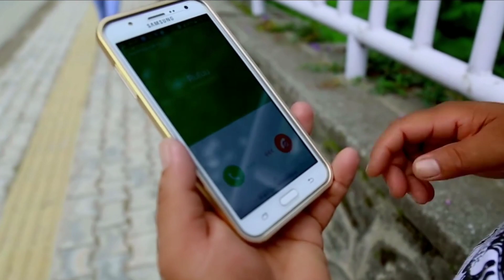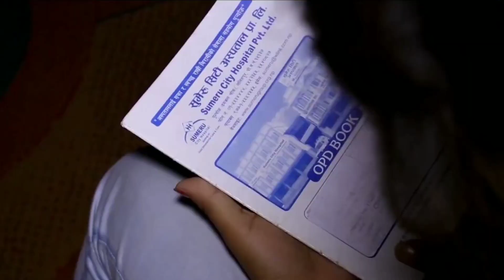New lok dohori song Bar Pipal ko Jodi || Devi Gharti Fit Raj Thokar Tamang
शब्द     =  सागर सुनार / सानू माया थोकर
संगीत   =   सैलप वाईबा
एरेन्जर  =  पवनवाङ्ग लामा
स्वर       =  राज थोकर तामाङ्ग/देवि घर्ती
क्यामरा  =  सुरेश तामाङ्ग
निर्देशक  =  डिका गुरुङ्ग
सम्पादन  =  चेत बहादुर बुढाथोकी
मोडल     =मोहन लामा /रितु लामा/सुमन लामा/ करिस्मा लामा

                विशेष धन्यवाद
सुरेश थामा/ इन्द्र थापा मगर/ मोहन ढुङ्गेल